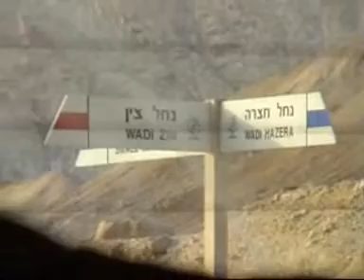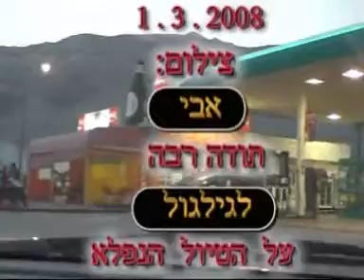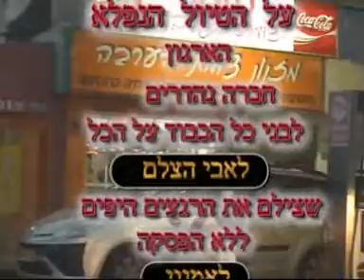טיולי גילגול נחל צין חלק - 5 - 08 -1-3 - 4X4 jeeptrip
סיכום הטיול כולל עבירות אחרונות המרפסת

 Summary of the trip including last cross of the balcony of river Tsin